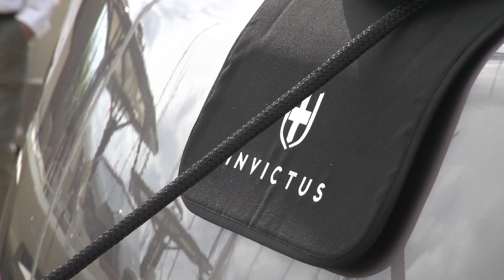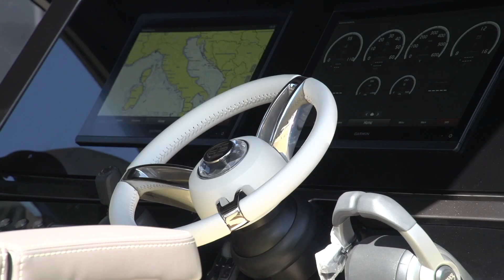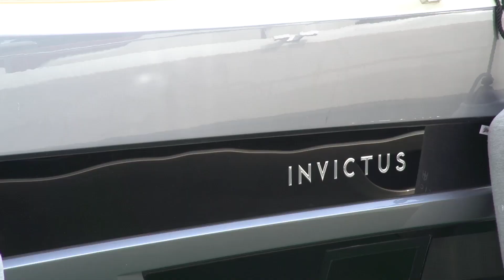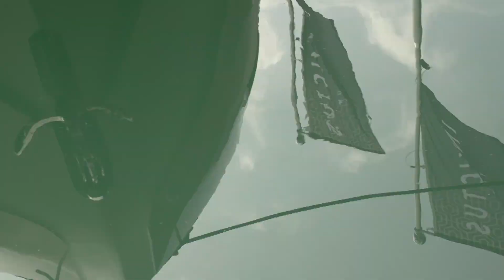Intervista a Christian Grande, progettista di Invictus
In occasione del 60° Salone Nautico di Genova, la redazione di MOBILITÀ.NEWS ha posto alcune domande a Christian Grande, progettista di Invictus. Il designer ha parlato soprattutto di Invictus TT460, ammiraglia del cantiere che è stata presentata in anteprima mondiale nel capoluogo ligure e definito dallo stesso Grande un grande orgoglio. Lunga 14 metri, questa imbarcazione è il tipico tender grande: è nato per affrontare piccole crociere e non solo, grazie soprattutto a una cabina confortevole, gli spazi misurati e l'estrema cura nei dettagli.

La prua, segno distintivo dell'imbarcazione, è il segno distintivo: il progetto è stato studiato a fondo per ottenere la massima pulizia possibile nelle forme, oltre a una ricchezza di particolari davvero invidiabile. Per quel che concerne gli interni, lo spazio dà immediatamente una sensazione di comfort e lusso, grazie soprattutto a laccature ed essenze. Grande non ha voluto trattare nè materiali troppo chiari nè troppo scuri, puntando su un range intermedio, consentendo dunque di ottenere effetti morbidi. In poche parole è il gioiello perfetto per ogni armatore. Tra le altre proposte del salone, il designer ha parlato del GT370, fino a pochi giorni fa ammiraglia del cantiere, e del GT320, best seller molto apprezzato.